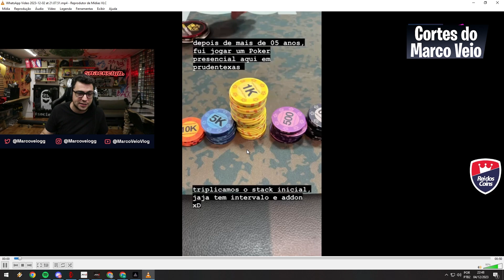DECIDI JOGAR POKER PARA CASHAR NA MAGUINHA E DEU BOM!! | MIR4